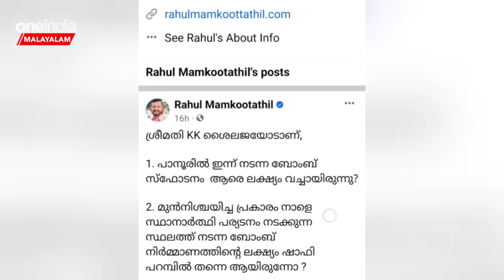പാനൂർ ബോംബ് സ്ഫോടനത്തിൽ KK Shailajaയോട് ചോദ്യങ്ങളുമായി Rahul Mamkoottathil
Rahul Mamkoottathil's Questions to KK Shailaja Teacher on Panoor Case | പാനൂർ ബോംബ് സ്ഫോടനത്തിൽ കെകെ ശൈലജയോട് ചോദ്യങ്ങളുമായി രാഹുൽ മാങ്കൂട്ടത്തിൽ